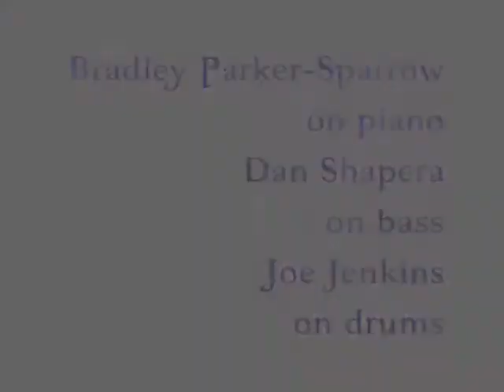Bradley Parker Sparrow, Dan Shapera, Joe Jenkins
Bradley Parker Sparrow on piano, Dan Shapera on upright bass and on drums, Joe Jenkins!

Southport Records presented legendary guitarist George Freeman! Also performing were Dan Shapera on upright bass, Joe Jenkins on drums, Bradley Parker-Sparrow on piano and vocalist Joanie Pallatto.

This LIVE MUSIC event was on Saturday, August 31, 2013, from 630 -- 9 pm. The LIVE MUSIC venue was Katerina's
1920 W. Irving Park Road, Chicago, (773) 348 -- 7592, and the cover was $10.

Southport Records presents this ongoing series at Katerina's on the first Saturday of EVERY month with label partners/ presenters Bradley Parker-Sparrow and Joanie Pallatto as your hosts.

, has a set of photos from this special night, check them out!George Freeman and Joanie Pallatto LIVE at Katerina's!

This LIVE MUSIC event on Saturday, September 1, 2012. Southport Records presents this ongoing series at Katerina's the first Saturday of every month. 6:30- 9:00 pm. Katerina's Supper Club is located at 1920 W. Irving Park Rd., Chicago (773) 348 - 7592.

The featured performers were George Freeman on guitar, Kurt Schweitz on bass, Joe Jenkins on drums, Bradley Parker-Sparrow on piano and Joanie Pallatto on vocals.

, has a set of photos from this special night, check them out!

Visit the Chicago Studio Club LIVE MUSIC events calendar (powered by Google) on every page of both music websites: